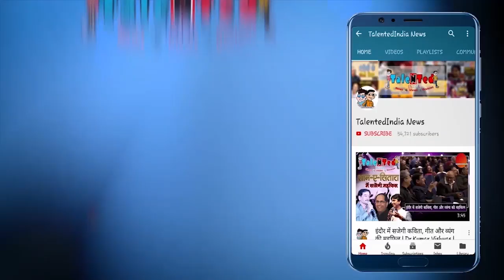CM Shivraj Singh Chouhan Message To Indore | Corona Virus Alert In Madhya Pradesh | COVID-19 Crisis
भोपाल में आइसोलेशन सेंटर में पहुँचे मुख्यमंत्री शिवराज सिंह चौहान
आइसोलेशन में रहने वालों को दिया आश्वासन
कहा- चिंता ना करो, मामा हैं ना
शिवराज का video सोशल मीडिया में वायरल